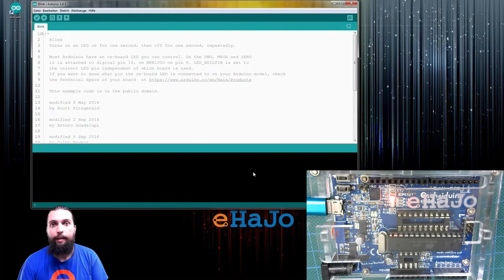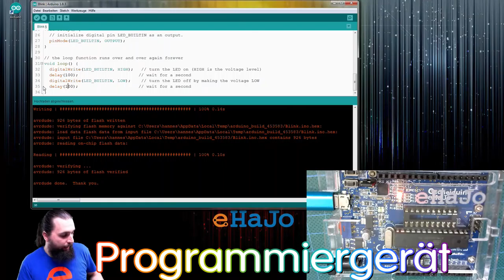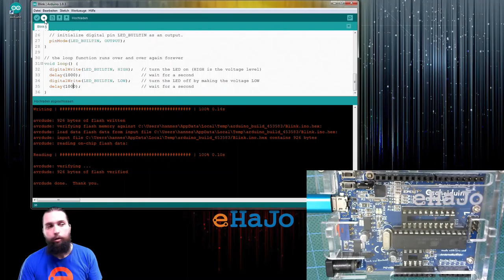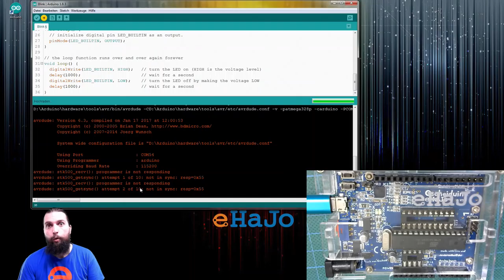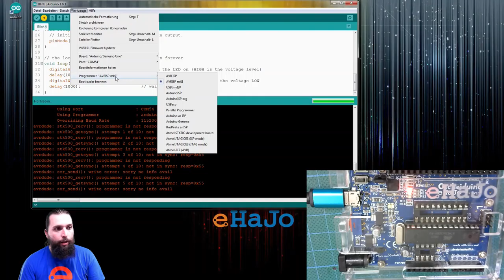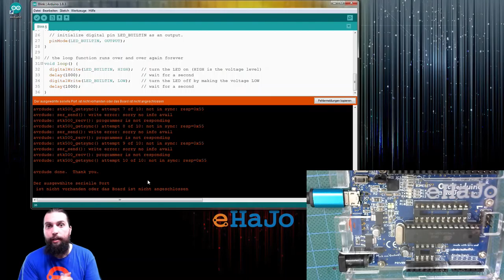Wie programmiert man einen mikrocontroller arduino bootloader und co 7IEsUs8QFFo 1080p